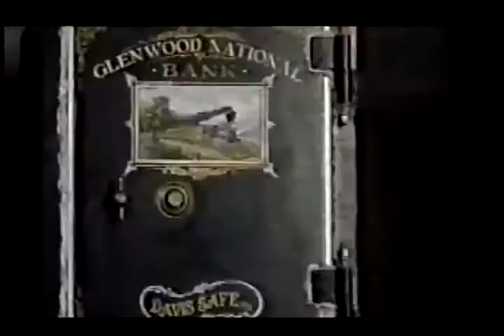The Newton Boys Movie Trailer 1998 - TV Spot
SKEETULRICH VINCENTDONOFRIO in this 1998 western caper!